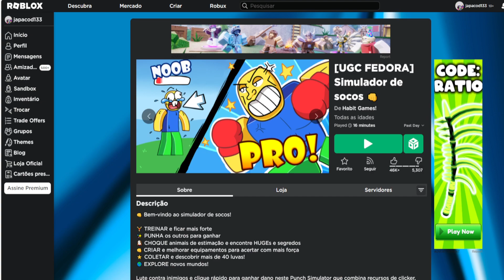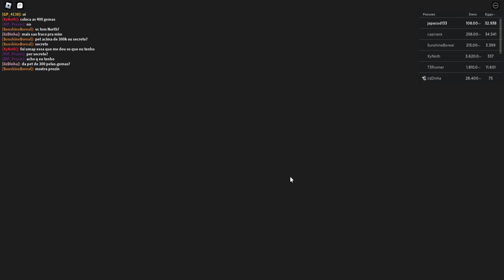CORRE QUE AINDA DA TEMPO DE PEGAR ESSE Limited UGC GRÁTIS [Fedora do Vazio] ROBLOX EVENTO 2023